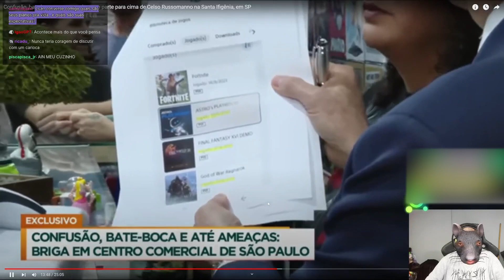LUANGAMEPLAY reajando a treta do Celso Russomanno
*Procure pelo nome do anime, filme ou série no site abaixo para assistir!*